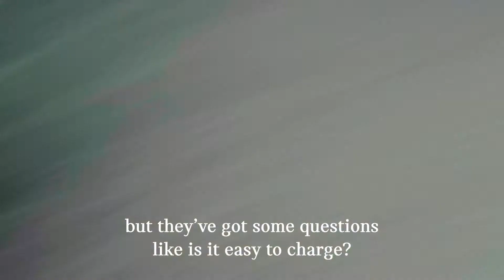MINI Insiders Test Drive | MINI Electric | MINI UK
Ever wondered what it's like to drive a MINI Electric? Well, wonder no more. Introducing three amazing MINI Electric owners that want to show you what life behind the wheel is REALLY like.

Fancy your very own MINI Electric test drive? Just follow the link below to book